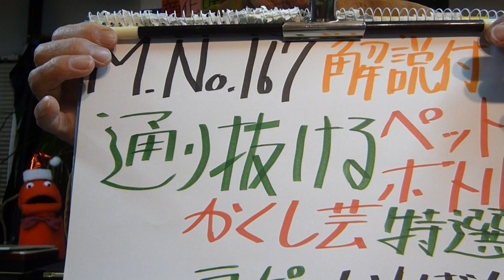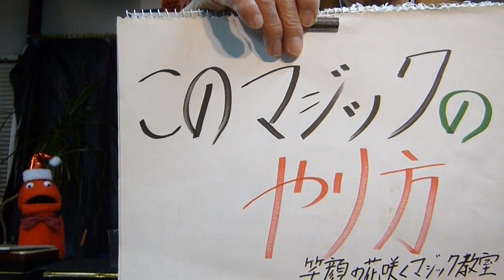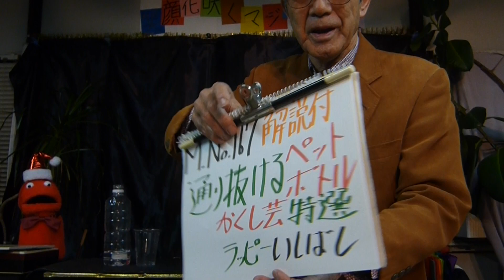通り抜けるペットボトル★簡単即席マジック№１６７★かくし芸特撰 新年会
準備する物

ペットボトル（くぼみのあるボトル）
カッターナイフ
コップ

必ず練習をしてください！

今年も応援有難うございました。

マジックグッズのことは